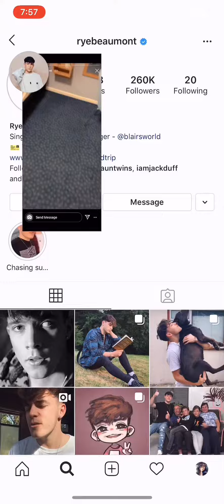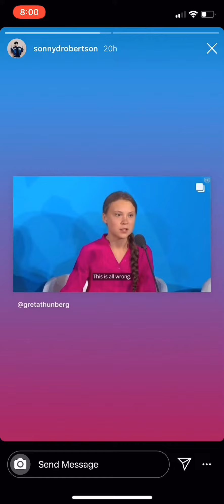RoadTrip’s and Mikey’s Insta Stories 24/09/19